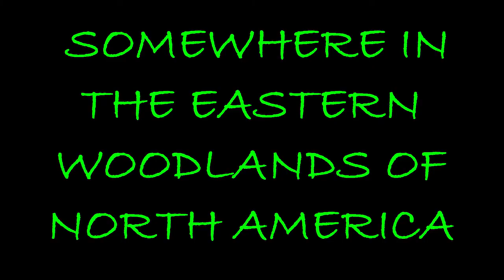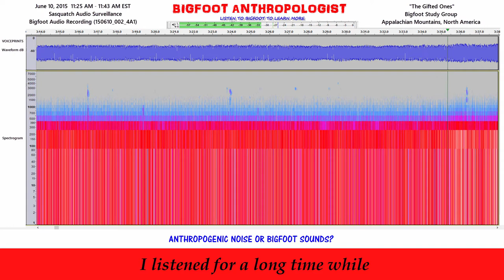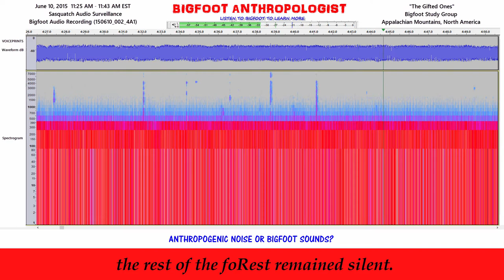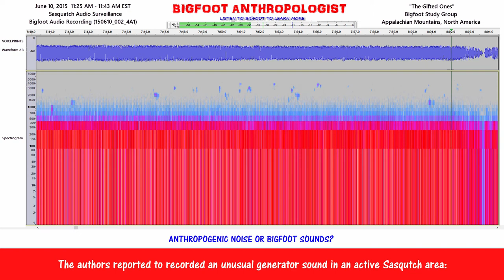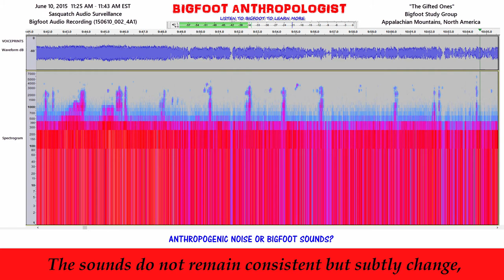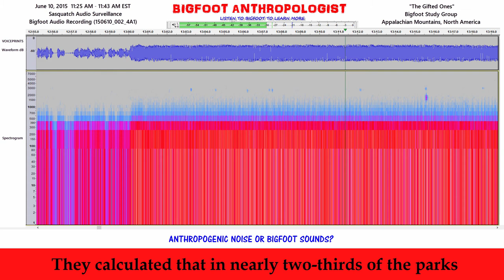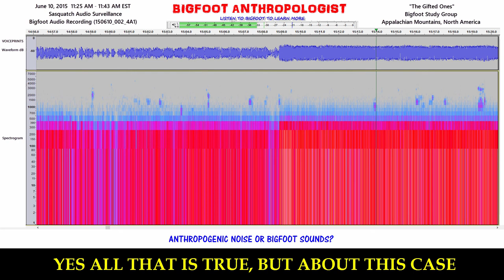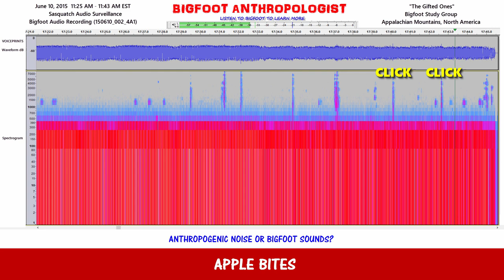ANTHROPOGENIC NOISE OR BIGFOOT SOUNDS? Bigfoot Audio Recording (150610_002_4A1)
Have you ever been in a remote and heard the sound of a motor running where there shouldn't be any motors at all?   As I listened to the cleaned up version of this Bigfoot audio recording, I thought to myself that it sounded similar to something I had just read in a book.

The book "The Psychic Sasquatch and Their UFO Connection" by Jack "Kewaunee" Lapseritis (1998) discusses "generator" sounds in wilderness areas as possibly having to do with Bigfoots and UFOs.

Whether two have anything to do together is open for debate.

That said, the sounds in this clip reminded me of two incidents described in the book.

  "Errr-rump, errr-rump, errrr-rump," an eerie mechanical sound had begun.

I became tense again and was thinking:  "What now?

“The noise was like that of a pumping action with a generator slipping its gears.

But what was it?

The muffled grinding of gears seemed to be coming from within the earth!!

 Listening intently, I came to realize the source of the "generator" came from the direction of the "alleged" cave...

I listened for a long time while studying the pattern of the strange chugging sound.

As the winding "generator" chugged away, the rest of the forest remained silent.

Temptation stuck; I really wanted to investigate.

I was curious as to what type of mechanical device could be out there in middle of the wilderness.

And also, who was running it?

...When morning arrived, the generator sound was still "errr-rumping (Laperitis 1998:22)."

THE AUTHOR GOES ON TO INCLUDE A SIMILAR INCIDENT REPORTED IN ANOTHER AREA

In the Sierra Nevada in California Squatchers reported an unusual generator sound in an active Sasquatch area:

"...when the tape was replayed, sounds of machinery were distinctly heard those resembling a generator   or hydroelectric plant in operation, but coming from beneath their feet.

The sounds do not remain consistent but subtly change, as if new gears are set in motion."

As quoted in "The Psychic Sasquatch and their UFO Connection by Jack "Kewaunee" Lapseritis (1998:23).

RECENT SCIENCE STUDY REPORTS HIGH NOISE LEVELS IN PARKS

 According to an Associated Press May 5, 2017 story "Hear the rustle of the grass? Not so much now in US Parks" Scientists measured sound levels at 492 places, from city parks to remote federal wilderness.   They calculated that in nearly two-thirds of the parks in the Lower 48 states, everywhere but Alaska and Hawaii, the noise can at times be twice the natural background level.

 The study says is it because of airplanes, cars, logging, mining, and oil and gas drilling.

All of the above do indeed add to the natural background level, but what which of these sources is fueled by apple bites?

And which of the above activities involves the individual sounds of individual Bigfoots at the end of the activity?

 BIGFOOT OM CHANTS, BIGFOOT "GENERATOR" SOUNDS, ANTHROPOGENIC NOISE, UFOS, OR???

 HAVE YOU HEARD "GENERATOR NOISES IN THE FOREST?

 HAVE YOU HEARD THESE SOUNDS IN THE WOODS?

 ENDING WITH DEFINITE SOUNDS OF BIGFOOT

June 10, 2015 11:25 AM - 11:43 AM EST
Sasquatch Audio Surveillance
Bigfoot Audio Recording (150610_002_4A1)

Audacity

Using the software program Audacity [see below for link] and methods and techniques pioneered by Sasquatch Bioacoustics. com [see link below], this research has made a startling discovery that presents evidence of an extremely complex and sophisticated coded language that gives Sasquatch people a great adaptive edge in their efforts to coexist with human beings on this planet.

Bigfoot communications between and among group members are all but "invisible" to our human ears.